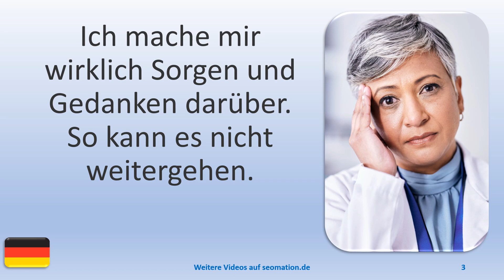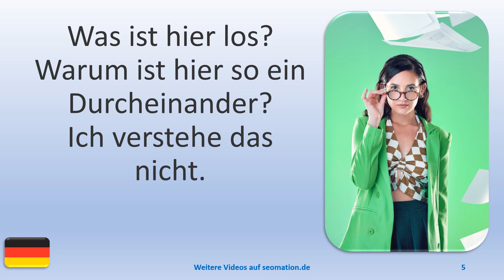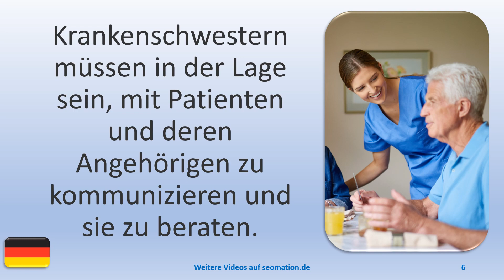▶️6899▶️ Ich lerne Deutsch mit Texten und Bildern in unterschiedlichen Situationen.